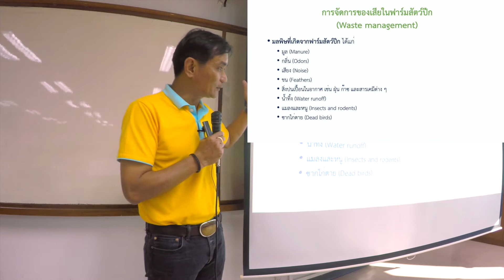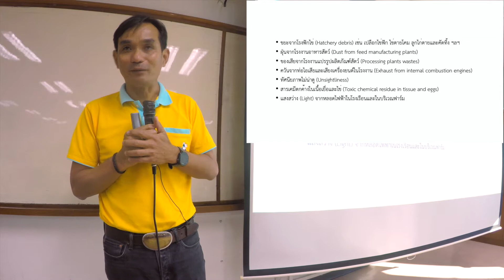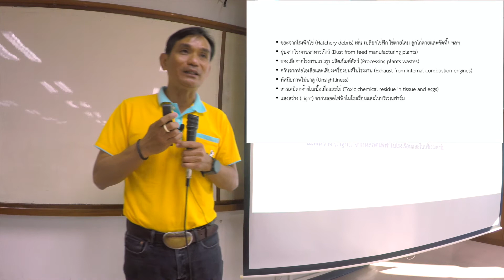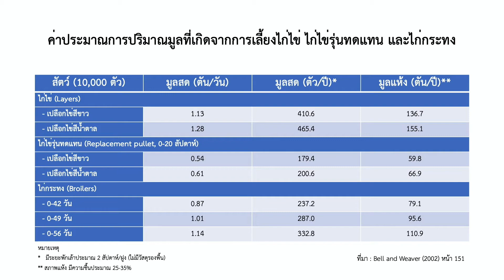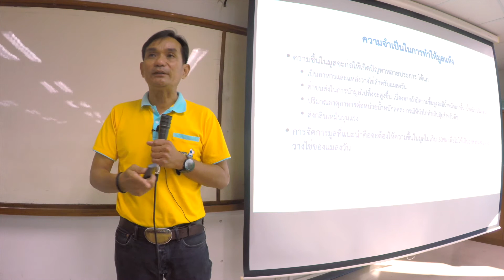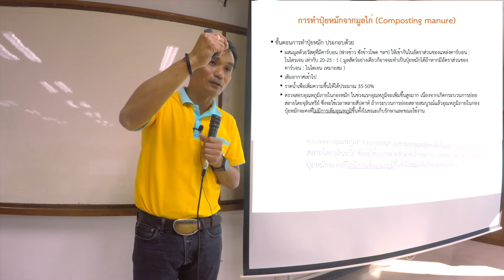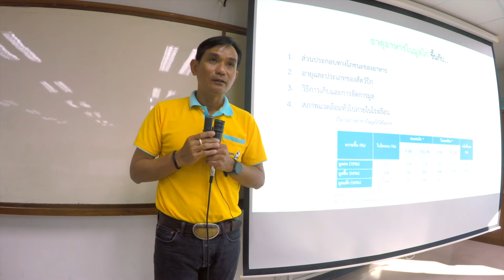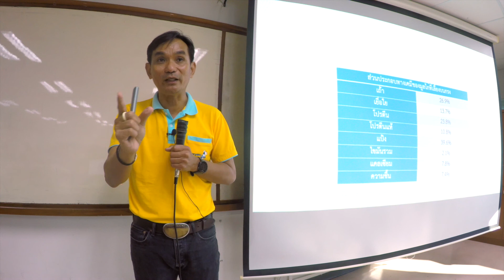238 การจัดการฟาร์มสัตว์ปีก การป้องกันภัยทางชีวภาพ EP6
การจัดการของเสียภายในฟาร์ม  โดย ผู้ช่วยศาสตราจารย์ ดร.ประภากร ธาราฉาย คณะสัตวศาสตร์และเทคโนโลยี มหาวิทยาลัยแม่โจ้ เชียงใหม่